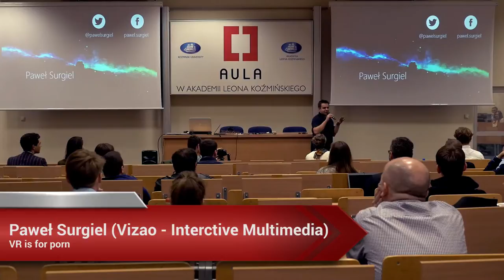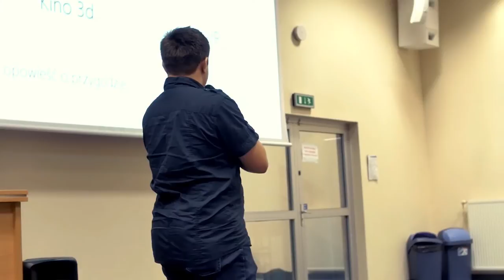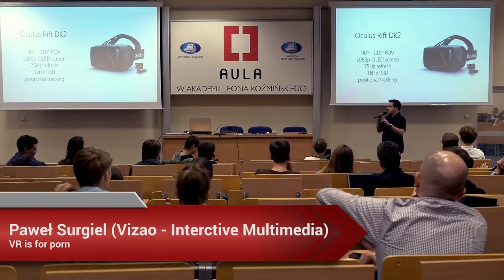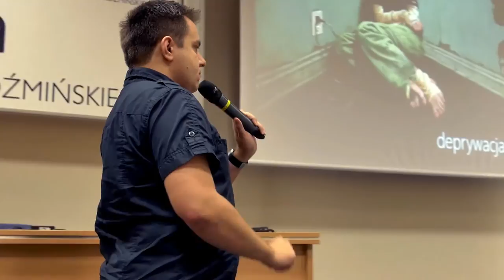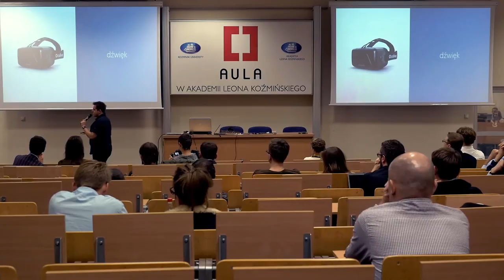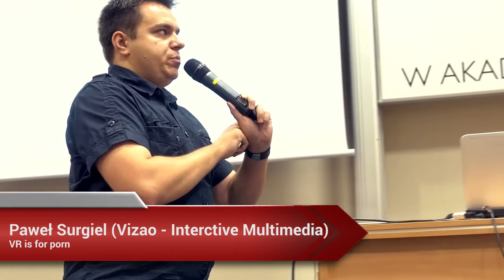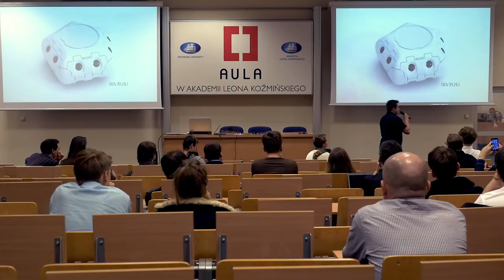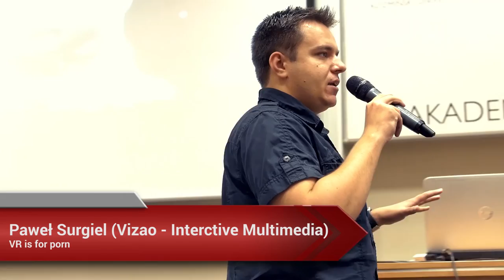Aula # 119 - Oculus i ZOOM.ME, Paweł Surgiel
Paweł Surgiel (Vizao - Interctive Multimedia), "VR is for porn"